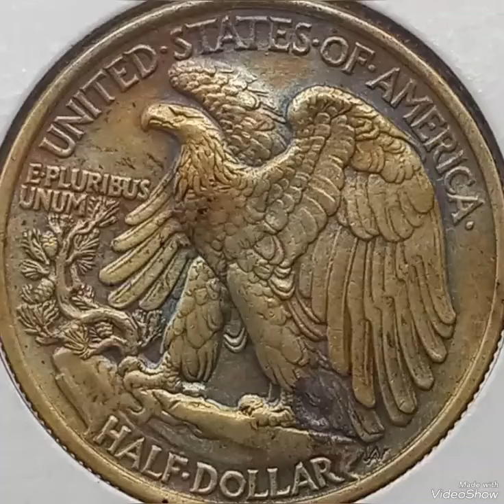1936 Half dollar united states of America worth money rare.